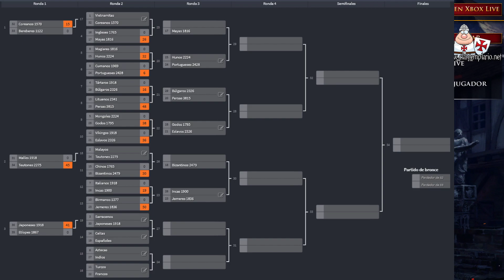Age of Empires II DE - 50vs50 Celtas vs Españoles - TORNEO Unidades Únicas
Wood raiders celtas (invasores de pastos) contra conquistadores españoles. ¿Quién ganará?, ¿quién saca más rentabilidad al duelo?. ¡Haz tus apuestas y comenta impresiones! Salta a la batalla en 5:53

Dedicados a la saga Age of Empires II y otros juegos online, el Clan Templario lleva desde 1999 creando amigos. Lanzados a Heroes of the Storm!.